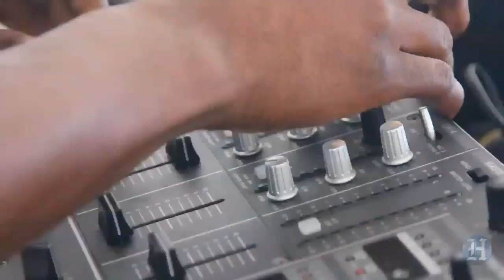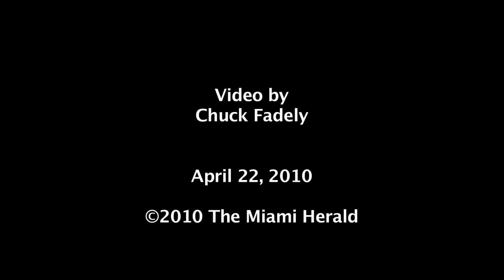The sport of kings: Polo on Miami Beach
For the sixth year, polo ponies have taken over the beach at 21st Street for the Miami Beach Polo World Cup. Video by Chuck Fadely / Miami Herald Staff